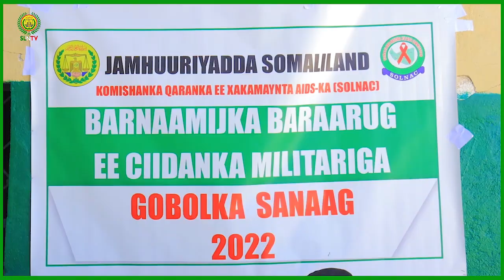Masuliyiinta xakamaynta AIDS ka ee gobolka Sanaag ayaa barnaamijka Baraarug ka bilaabay Taliska 3aad